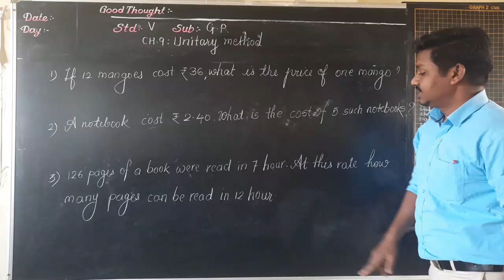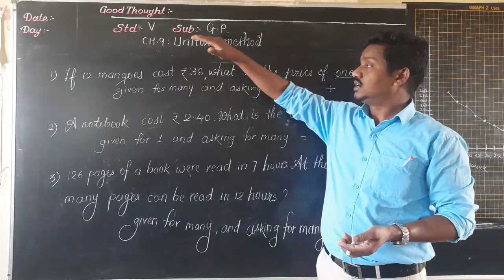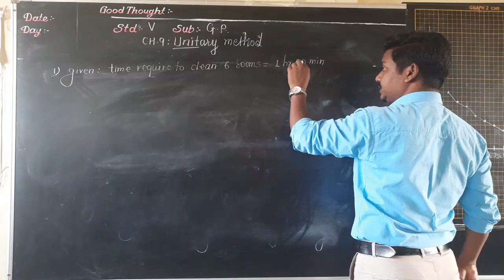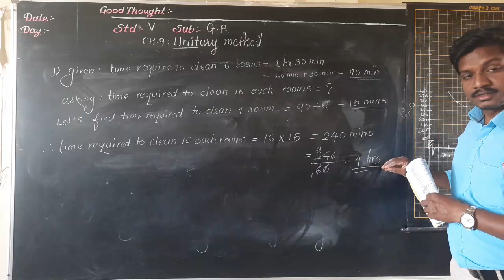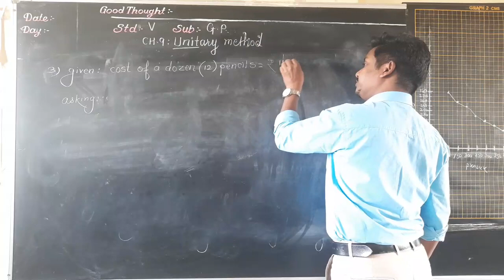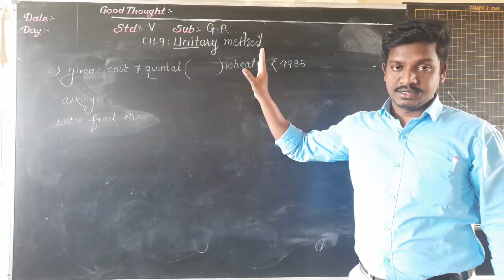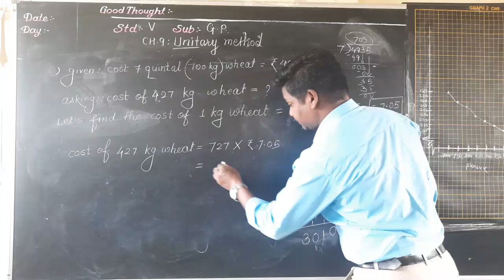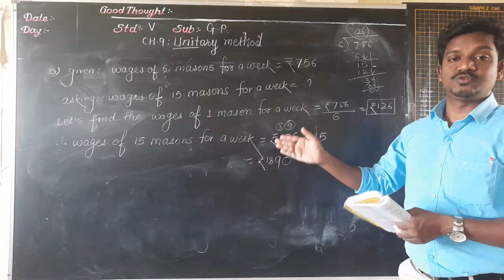Class V Ganit Pravinya Exc 16; part 1